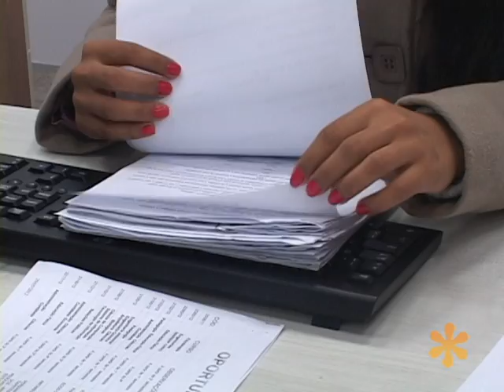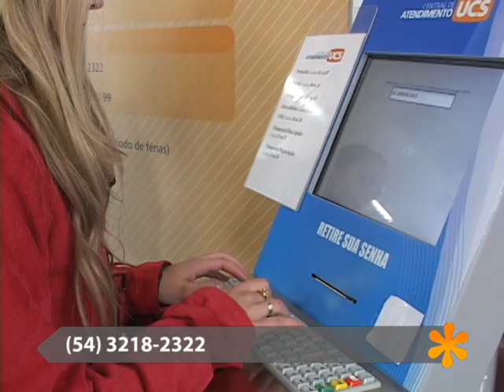Frispit Notícias: Central de Atendimento UCS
A Frispit TV visitou a Central de Atendimento da UCS, que reúne os serviços de Protocolo Acadêmico, Estágios, Extensão e Intercâmbio, que até o ano passado estavam espalhados em diversos blocos da Universidade.

Reportagem: Roger Busetti
Narração e edição: Marcos Camargo
Imagens: Aline Chaves e Marcos Camargo